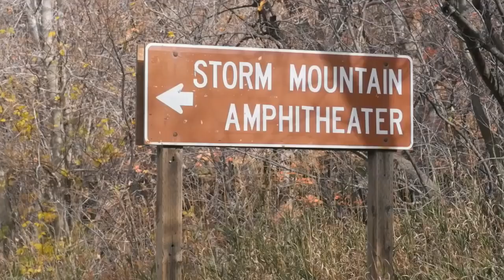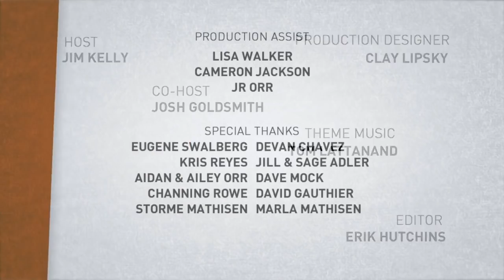Sage"s Philosophy of Rock Climbing